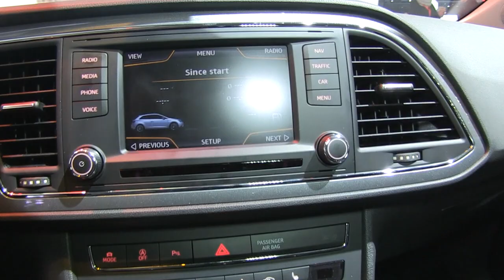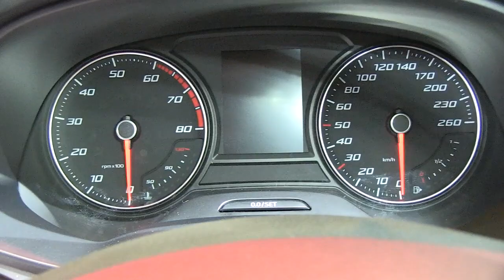SEAT LEON COUPE SC 2013 - Autotalli.com